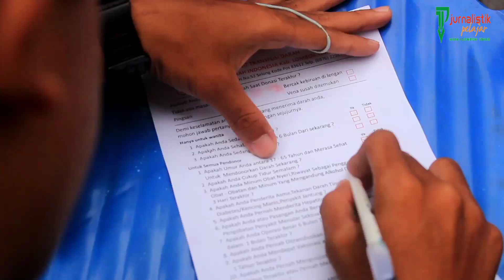MONELT TV-Donor Darah di MAN 1 Lotim, Guru dan Siswa Antusias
Sabtu, 29 Januari 2022, Kegiatan donor darah berlangsung di MAN 1 Lombok Timur yang bekerjasama dengan PMI Lombok Timur. Terlihat guru dan siswa antusias mengikuti kegiatan tersebut.